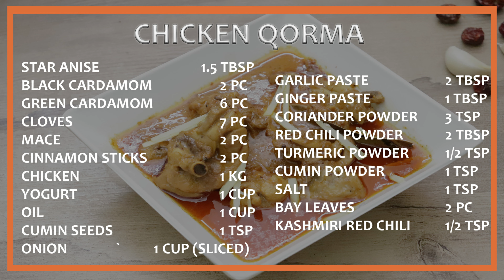CHICKEN QORMA RECIPE | Tasty Chicken Qorma | Eid Special Korma Recipe | Dawat Special Qorma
CHICKEN QORMA RECIPE, Tasty Chicken QORMA, Eid Special Korma Recipe, Dawat Special Qorma, in this video of Chicken Qorma Mairaz kitchen has made a very tasty dawat special chicken korma recipe with gravy to make Chicken korma recipe we need:
INGREDIENTS to make Chicken Qorma:
Star Anise 1.5 Tbsp
Black Cardamom 2 Pc
Green Cardamom 6 Pc
Cloves 7 Pc
Mace 2 Pc
Cinnamon Sticks 2 Pc
Onion 1 Cup (Sliced)
Bay Leaves 2 Pc
Kashmiri Red Chili 1/2 Tsp

DIRECTIONS to make Chicken Qorma:
1. In a blender add Star Anise 1.5 Tbsp, Black Cardamom 2 Pc, Green Cardamom 6 Pc, Cloves 7 Pc, Mace 2 Pc, and Cinnamon Sticks 2 Pc, grind well.
2. In a bowl add chicken 1 kg, add ground spices, yogurt 1 cup, mix well.
3. Marinate for 30 minutes.
4. In a pan heat oil 1 cup, cumin seeds 1 tsp, onion 1 cup (sliced), and fry till golden brown on medium flame.
5. Add marinated chicken mix well.
6. Add garlic paste 2 tbsp, ginger paste 1 tbsp, mix well.
7. Add coriander powder 3 tsp, red chili powder 2 tbsp, turmeric powder ½ tsp, cumin powder 1 tsp, salt 1 tsp or (to taste), bay leaves 2, kashmiri red chili powder ½ tsp, mix well.
8. Add water 1 cup, mix well, and bring it to boil.
9. Cover and cook for 10 minutes on medium flame.
Tasty Chicken qorma by Mairaz kitchen is ready to serve must try and enjoy the Tasty Chicken korma recipe.